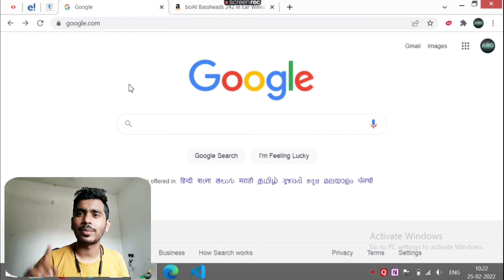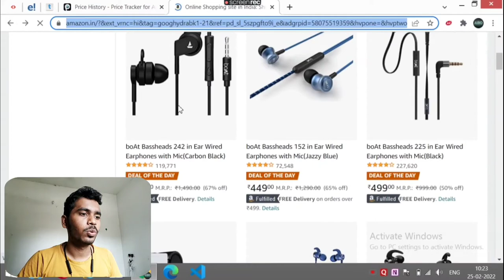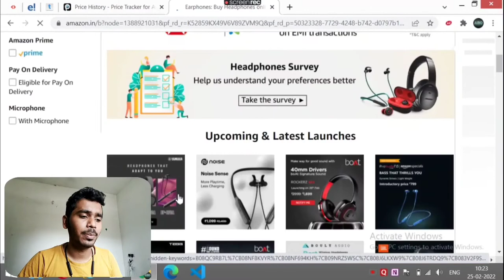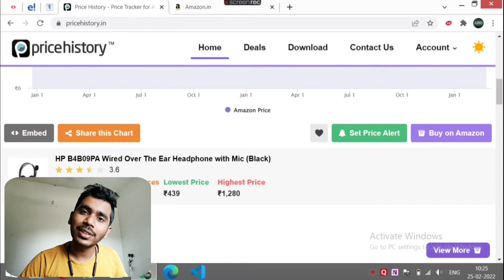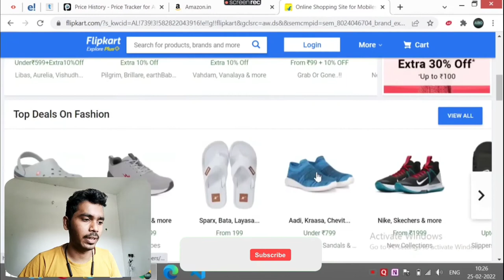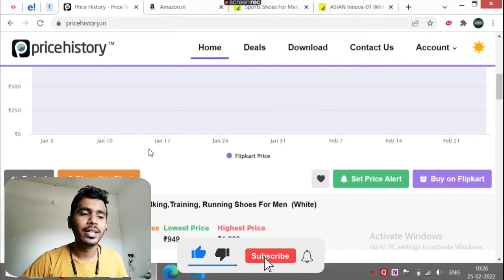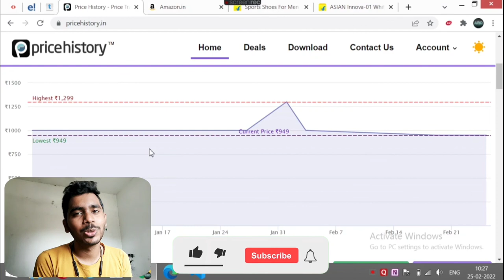BEST TIME FOR ONLINE SHOPPING | PRICES HISTORY | AMAZON FLIPKART | HINDI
In this video you will learn , best way for online shopping . how to check price and from where to check price. there is one platforms called price history that will help you to do this , I am going to review that platforms in video.

🚧 Hashtags🚧

This channel is about learning, coading, and may more , videos on this channel helps you consume right learning and quality stuff.

                          📽️My gear🎙️

🎧Boat 255 pro+

📱Realme GT ME

💻HP i3 6gen Laptop

🖱️HP 200 wireless mouse

⌨️HP wireless keyboard